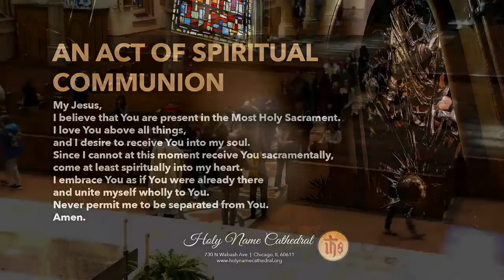Saturday in the Sixth Week of Easter - from Holy Name Cathedral - 05/11/2024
Welcome and thank you for joining our morning live stream this Saturday in the Fifth Week of Easter.

Rev. Louis Cameli is the celebrant of today's 9:00a.m. Mass from Holy Name Cathedral in Chicago, IL.

As always, we encourage you to go to our online giving page.

Your ongoing support and generosity to our Cathedral allows us to continue providing a place of solace and prayer

Thank you for praying with us today.